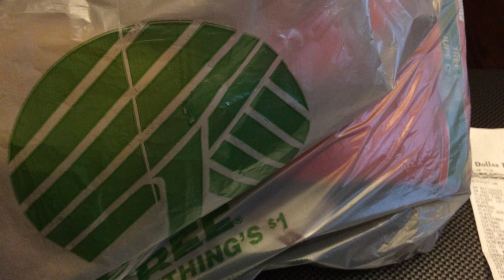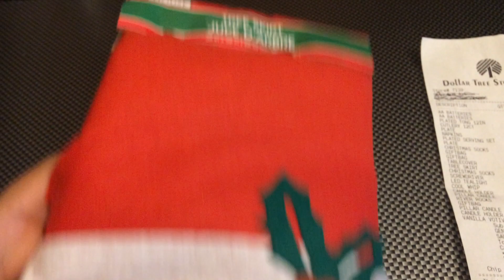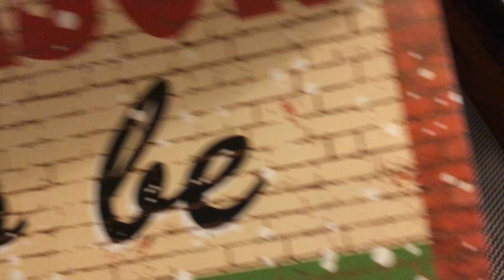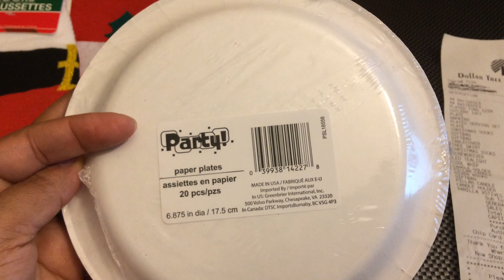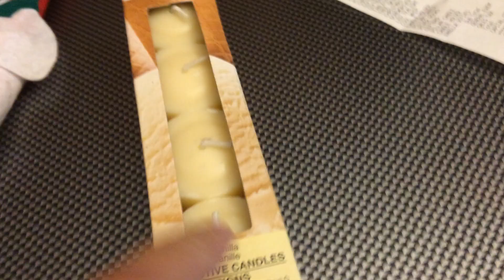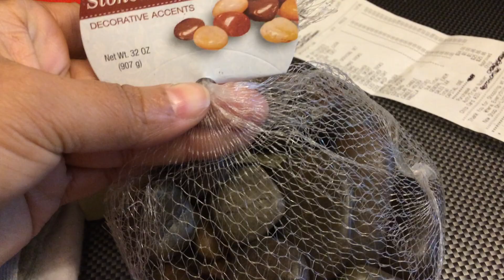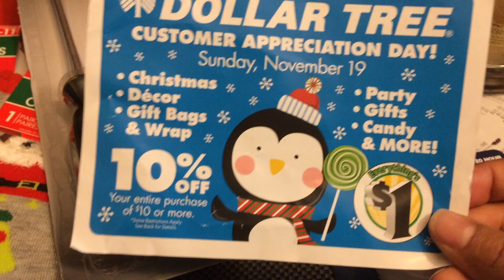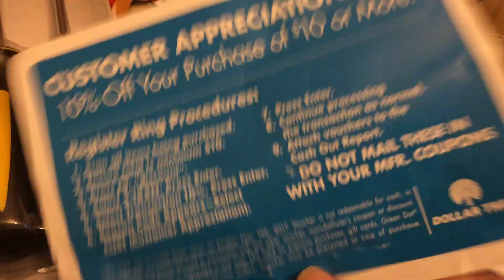Dollar Tree Couponing Cuponeando Savings#314 10% OFF 11/19/2017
Bendiciones amigos, quiero compartir con ustedes de esta compra que hice en la tienda de Dollar Tree. Espero les guste.